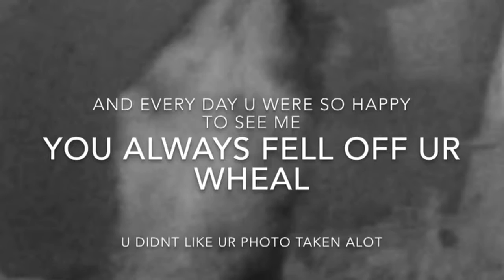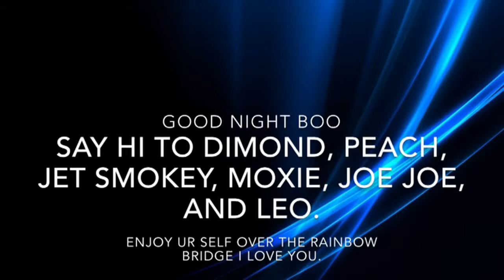R.I.P baby boo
This video is dedicated to my winter White Russian cam bells dwarf hybrid boo he passed so suddenly and was in perfect condition the day before there was nothing Euronav with him and he was only 4 months old and had no illness side effects on him or the days before his passing I will be getting another hamster since before boos passing I had planned to adopt a hamster.